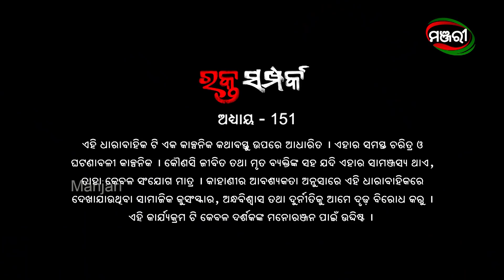Rakta Samparka | Episode 151 | 21st February 2022 | ManjariTV | Odisha